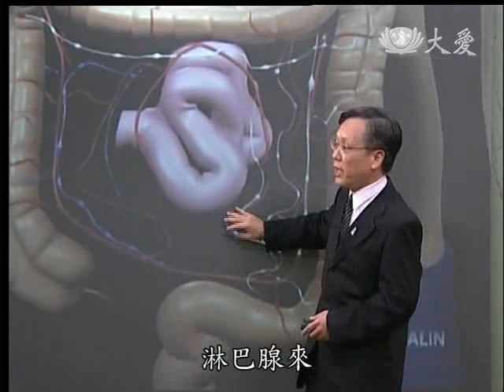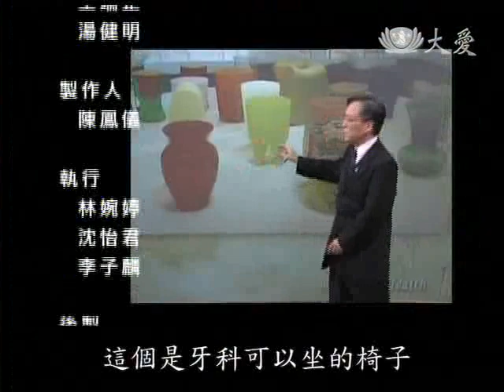20120119《大愛醫生館》另類懷孕風險